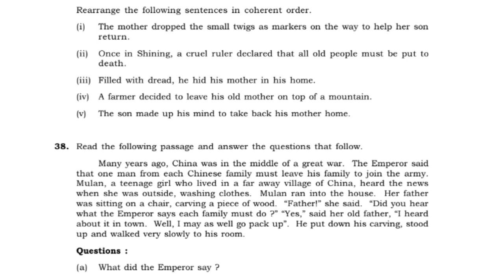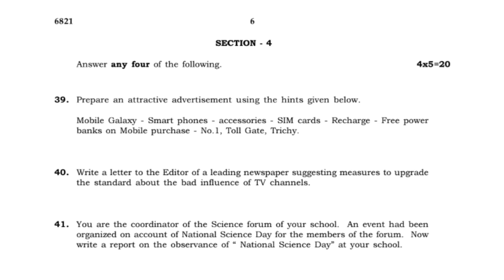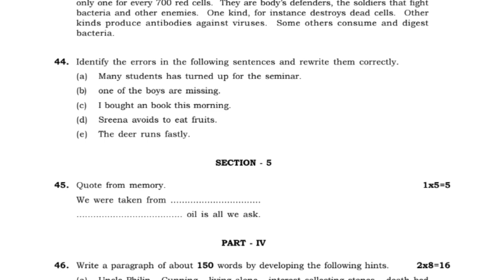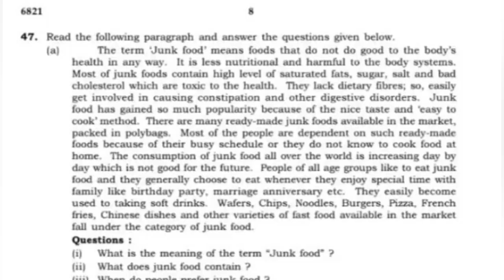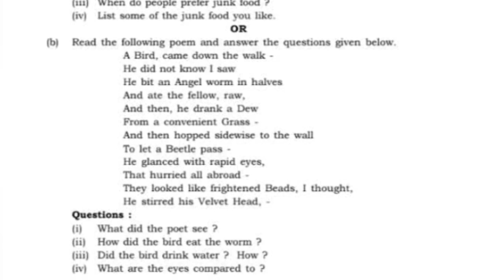10th english public exam question paper||previous year question